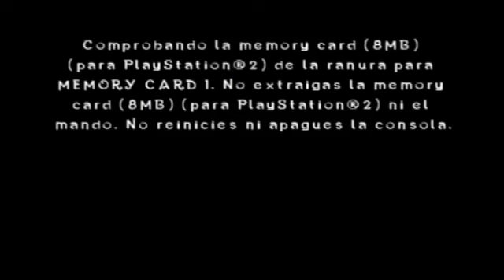Trailer - Crash está de vuelta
¡CRASH ESTÁ DE VUELTA AL CANAL!